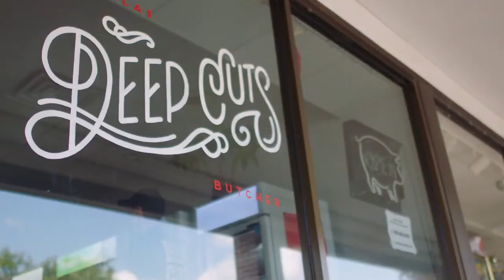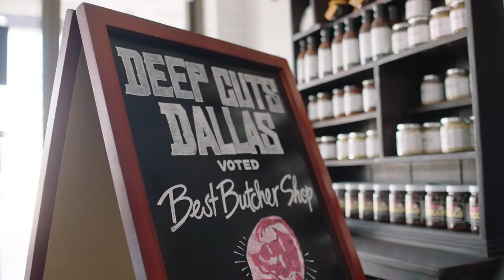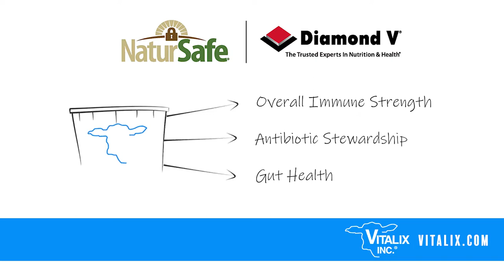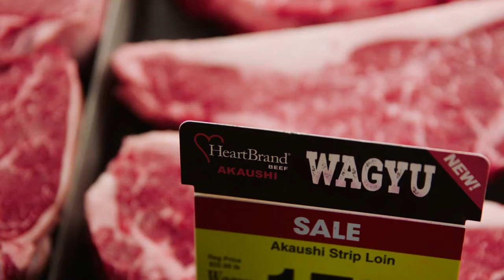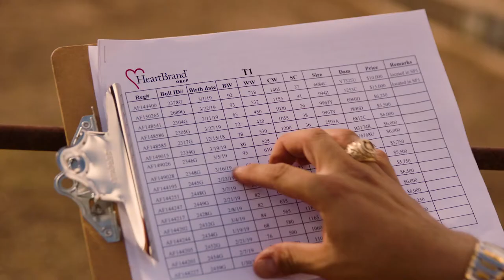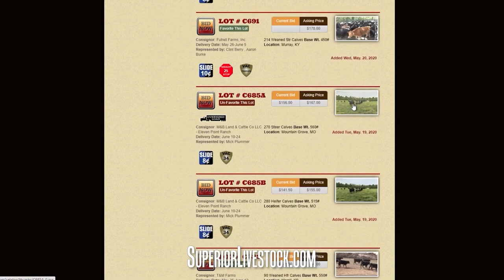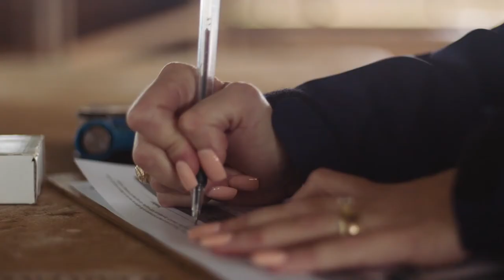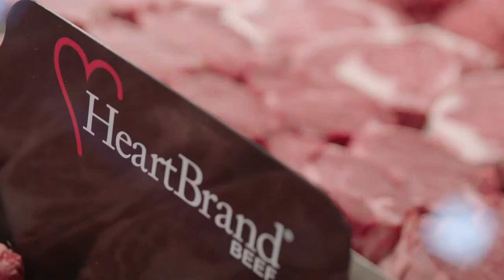By: The American Rancher - Akaushi Cattle Breed - featuring 2F Akaushi Beef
Learn all about the Akaushi Cattle Breed in this video by The American Rancher featuring Felo & Stephanie Martinez with 2F Akaushi Beef and Jason & Alyssa Hind with Hind Cattle Company